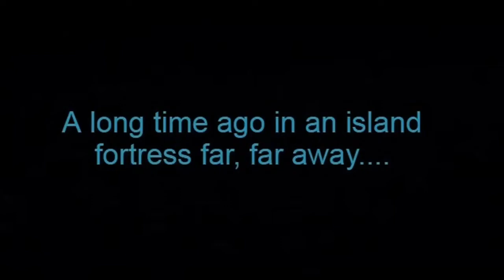Enter The Sith: Darth Hans Island!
What if Darth Vader and Enter The Dragon merged worlds. I try and vision this through this edit of scenes from Star Wars and Enter The Dragon.